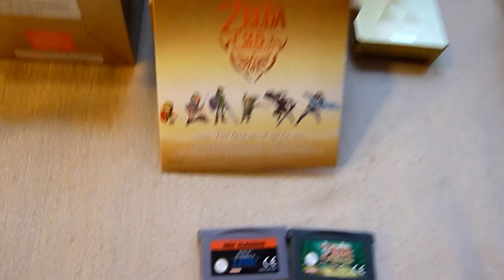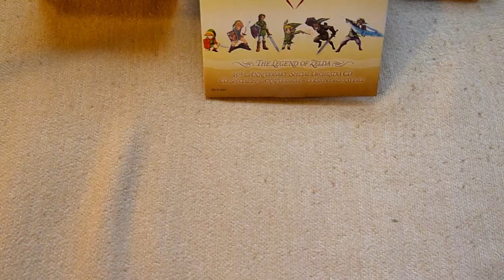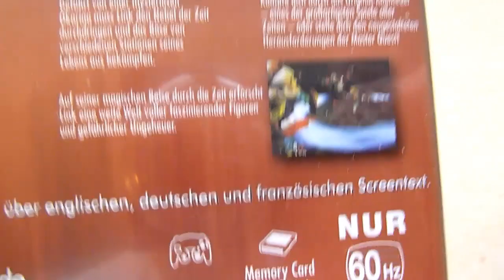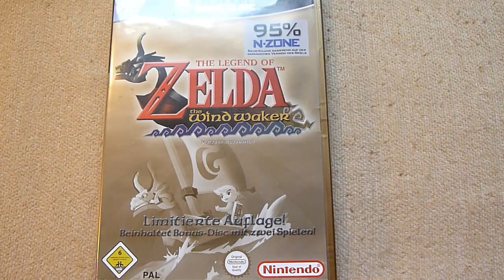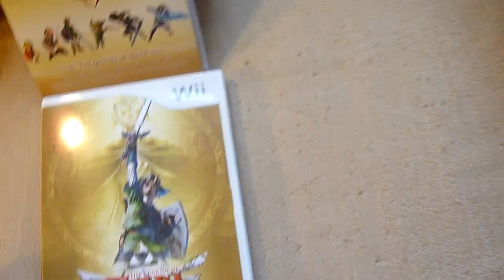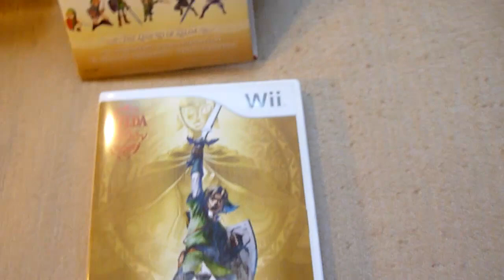Meine Zelda Spiele Sammlung {GERMAN}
Ein kleines Showvideo über meine Zelda Games Sammlung.